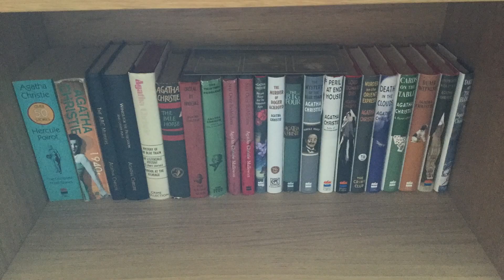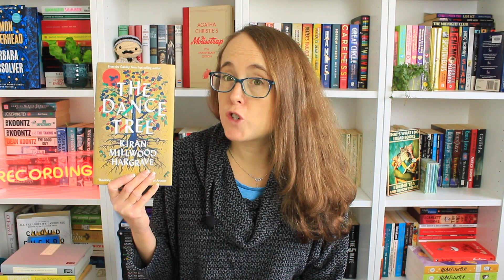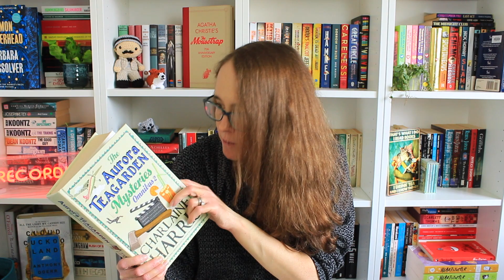My Mega May TBR, featuring Misery, Spoonies, Mental Health, Montgomery and Moderns!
Hi everyone,
Wow, May is looking like a very busy month, with three buddy reads, two book clubs, the wpplodalong and FIVE amazing readathons!

Lots of channels to mention, find all their details linked below.

Chapters
Intro 0:00
All the readathons! 1:43
fomobookclub 5:22
Bookclubs, WP and Buddy Reads 7:04
Misery May 10:04
Spoonies and MontgomerMay 15:56
Mental Health May 21:44
May of the Moderns 22:56
Outro 24:39

Buddy Reads mentioned:
Three Men in a Boat by Jerome K Jerome with Flick Reads
The Phantom Tollbooth by Norton Juster with @GemofBooks
Big Sky by Kate Atkinson with Nikki @reddotreads2693

Book Clubs and Projects:

fomobookclub is hosted by me, @spreadbookjoy and @GemofBooks

The Schedule:
March & April - Goodnight Mister Tom by Michelle Magorian
(live hosted on  @Spread Book Joy )
May & June - The Dance Tree by Kiran Millwood Hargrave
(live hosted on Alice and the Giant Bookshelf)
July & August - The Song of Achilles by Madeline Miller
(live hosted on @Gem of Books )
September & October - The Thirteenth Tale by Diane Setterfield

The Women's Prize Plodalong wpplodalong is an unofficial readalong for the Women's Prize hosted by me, @GemofBooks and @CharlieBrookReads
Our next live Plod is tomorrow (Sunday 30th April) at 5:30pm BST.

The Killer Reads Thrill A Month Bookclub is hosted by @AJ_Dunn and will be reading The Expendable Man by Dorothy B Hughes in May.

Into the Library (reading the Aurora Teagarden mysteries) is hosted by Ange @anges_book_chatter and Amy @BookTubewithAmy - May's book is Dead Over Heels by Charlaine Harris

Readathons:
Prompts:
1. Read a Hardy novel
2. Read a Hardy poem or short story
3. Read a devastating book

The Buzzword Prompts:

1. Cliffhanger/Underwear (A Pair of Blue Eyes)
2. Building/Architecture (A Laodicean)
3. Stars/Astronomy (Two on a Tower)

The Prompts
1. Author with a disability
2. Book with a disability you relate to or want to learn about
3. Easy to read format
4. Nonfiction (science, memoir, biography, etc)
5. Self Care
6. Recommend a booktuber (or creator) or books with disability rep.
7. Comfort Read
8. Research a disability
9. Classic with disability rep

Prompts: single-word prompts you can interpret any way you want
1. Disordered
2 caring
3 overcoming
4 Discovery